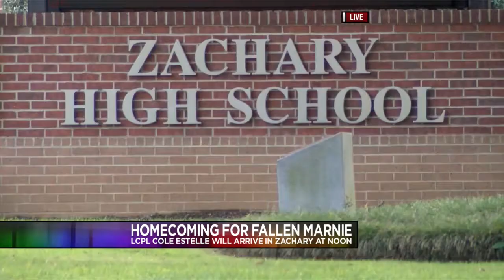Homecoming set for fallen marine from Zachary